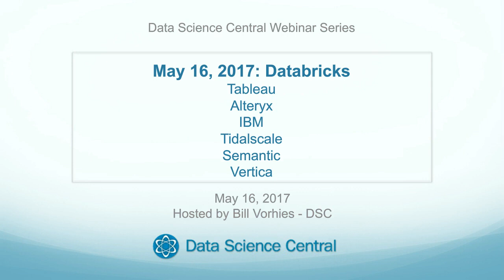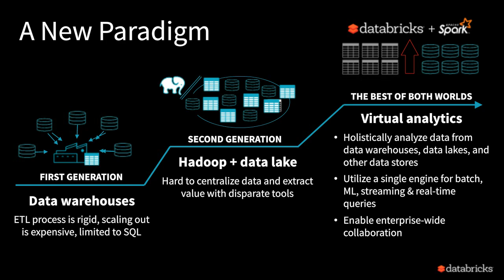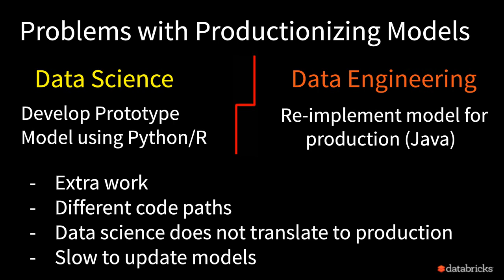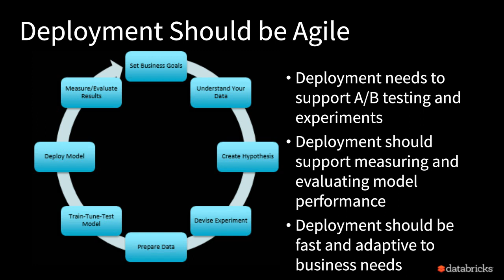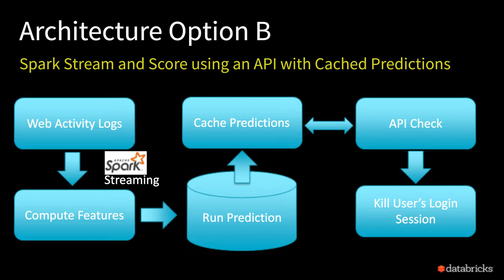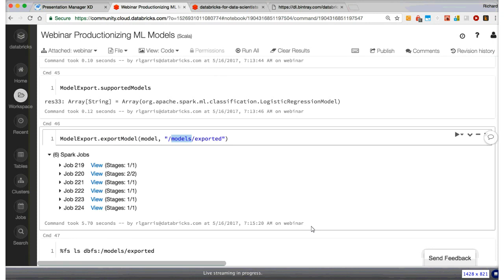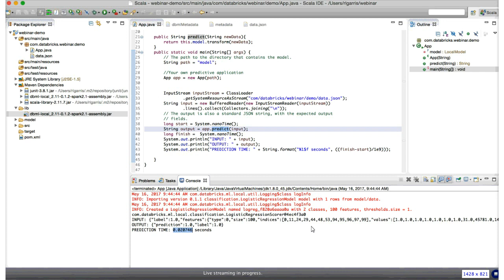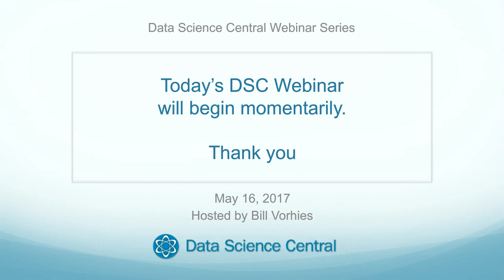DSC Webinar Series Apache® Spark™ MLlib 2.x Productionize your Machine Learning Models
Apache Spark has rapidly become a key tool for data scientists to explore, understand and transform massive datasets and to build and train advanced machine learning models. The question then becomes, how do I deploy these models to a production environment? How do I embed what I have learned into customer facing data applications?

In this latest Data Science Central webinar, we will discuss:

Best practices on how customers productionize machine learning models
Case studies with actual customers
Live tutorials of a few example architectures and code in Python, Scala, Java and SQL
Speaker: Richard Garris, Principal Solutions Architect -- Databricks Inc.

Hosted by: Bill Vorhies, Editorial Director -- Data Science Central